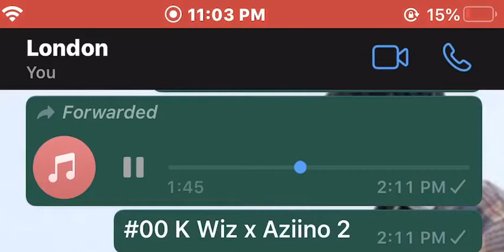#00 K Wiz x Aziino 2 (Preview) Trades